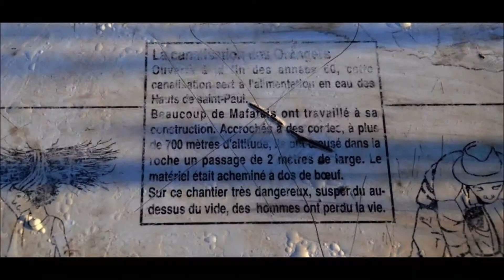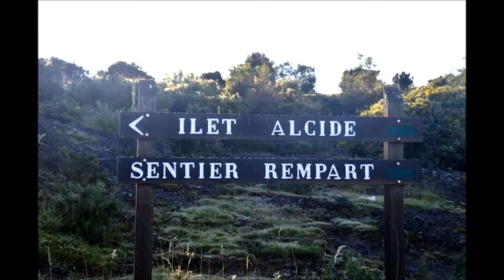La Réunion - le Piton du Maïdo et le cirque de Mafate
Le Maïdo (Piton Maido), est un point de vue sur Mafate et sur les Hauts de la Réunion situé dans l'Ouest de l'île. A environ 2200 m d'altitude, le piton maïdo surplombe le cirque de Mafate de plus de 1000 m et nous offre ainsi un paysage grandiose. L'aiguille du Piton Maïdo : une écaille qui s'est détachée du rempart. C'est près du sommet qu'est prononcé le départ de la Mégavalanche, épreuve de marathon-descente de classe mondiale organisée chaque année